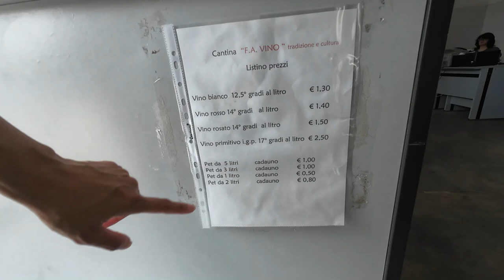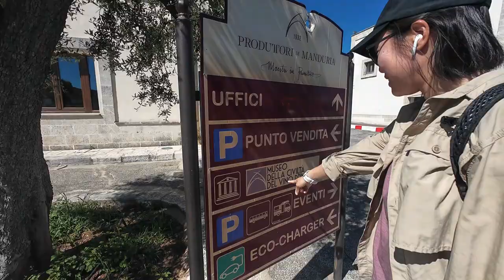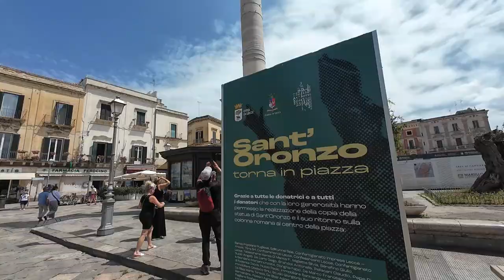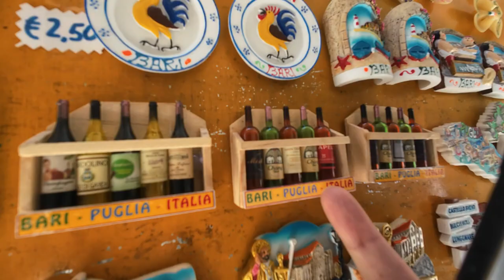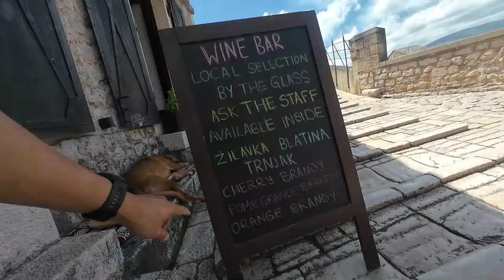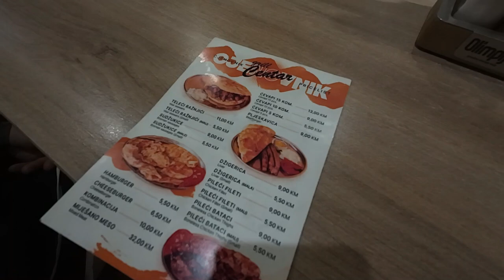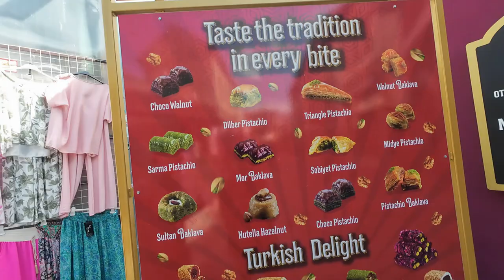Italy & Bosnia : Alberobello Ostuni Manduria Lecce Bari Mostar : 20240702